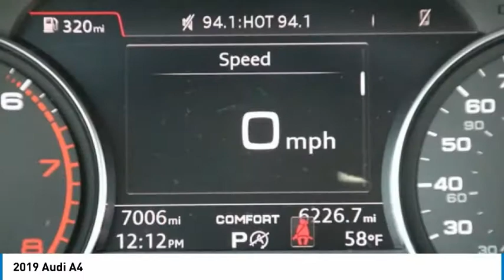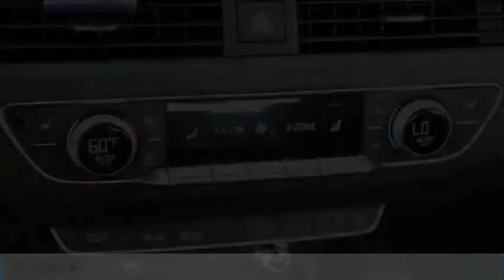2019 Audi A4 FOR SALE in Bakersfield, CA A1833A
Want us to come to you? No problem! In case we missed a picture or a detail you would like to see of this 2019 A4, we are happy to send you A PERSONAL VIDEO walking around the vehicle focusing on the closest details that are important to you. We can send it directly to you via text or email. We look forward to hearing from you!  We build relationships where everybody wins! Take a look at this A4! CARFAX One-Owner. Clean CARFAX. Odometer is 2336 miles below market average! 27/34 City/Highway MPG  Recent Arrival!  Vehicle price and availability are subject to change without notice.